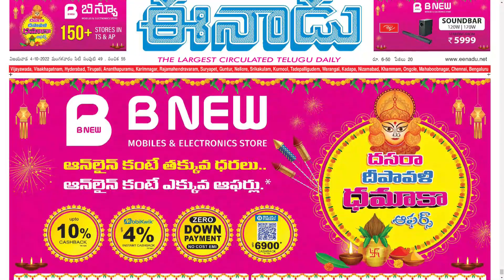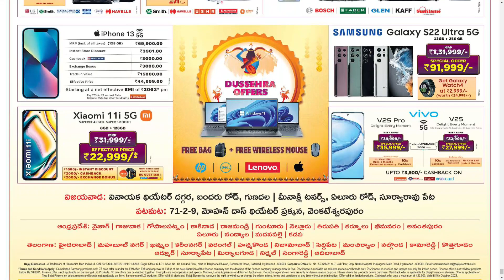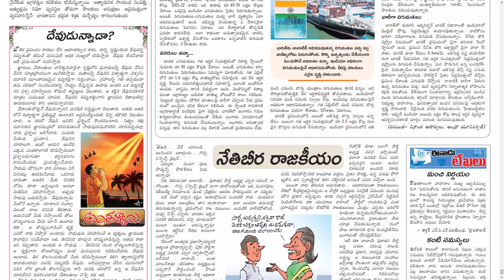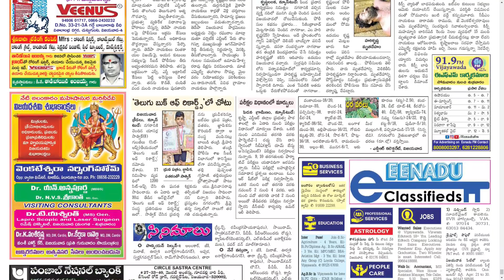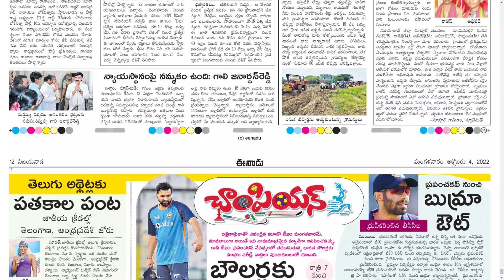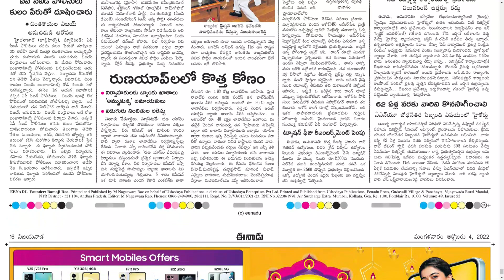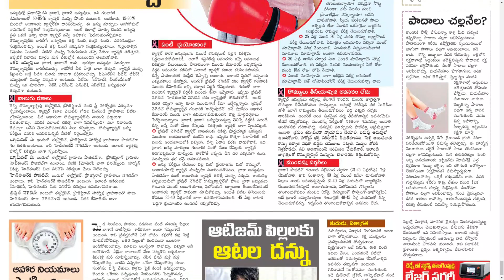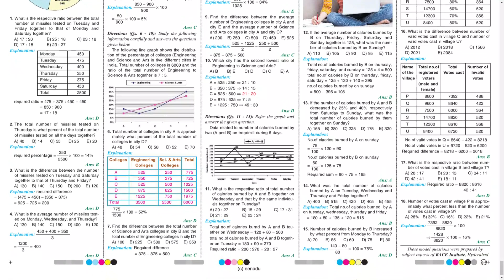EENADU AP 4 OCTOBER 2022 TUESDAY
Telangana news
Ap news
Cricket news
Sports news
Cinema news
Bussines newspaper
Crime news
Chaduvu paper
Education newspaper
Eenadu antharyaami
Antharyami eenadu
Telugu antharyaami
Apprentice jobs
Vasundara paper
Eenadu vasundara
Eenadu karimnagar
Haaybujji paper
Prathiba
Eenadu pratibha newspaper
Prathiba paper
New intiatives by politicians
Telugu news
Gk questions